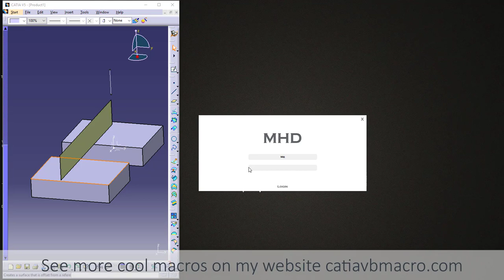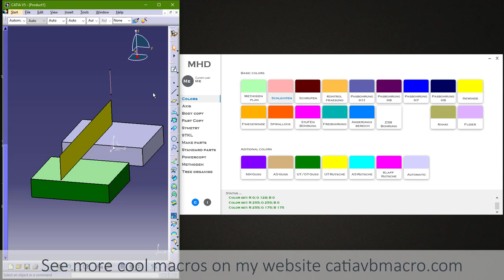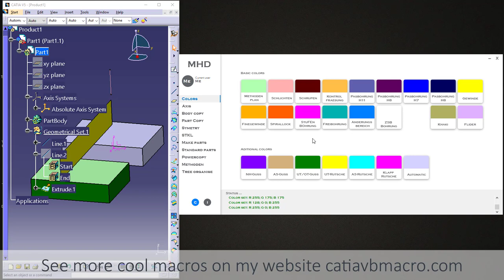CATIA VB Appliaction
I integrated a lof of useful thing in this app.

1. Lot of powerful macros for faster work

2. Status bar for easier work

 3. Users (firebase)

 4. Simple chat for communication on the project

5. usage by the users (u can fallow usage of the macros by the users)

for more free cool apps.